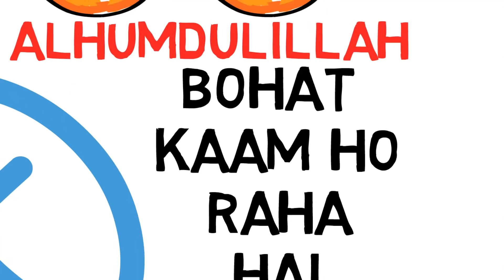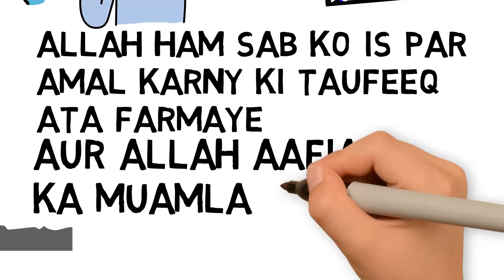Get rid of Pornography Addiction | Shaykh Abdul Majid Animated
"Surely God enjoins justice, kindness and the doing of good, to kith and kin; and He forbids all that is shameful, indecent, evil, rebellious and oppressive." InnaAllah Yamuru bil adel, wal ehsane, wa itae zil qurba; wa yanha anil fuhshae, wal munkari walbaghi; yaizukhum lallakum tazakkaroon. (Quran 16:90)

Pornography and the culture of pornography has all the three elements which God has prohibited in the above verse of the Quran: Fuhsha; Munkar, baghi.